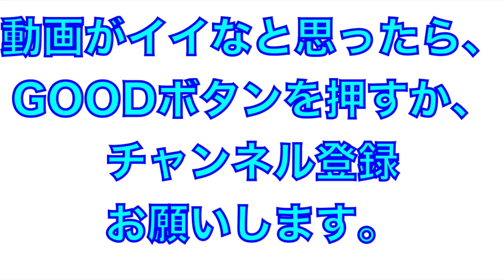純信連（よさこい２０２２）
2022年よさこい

純信連